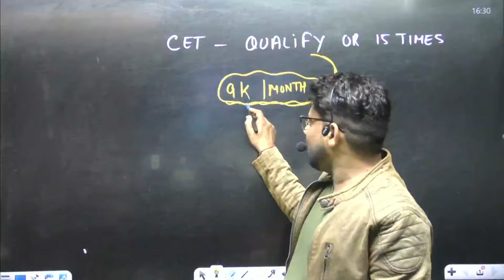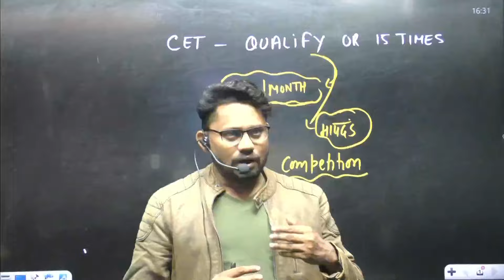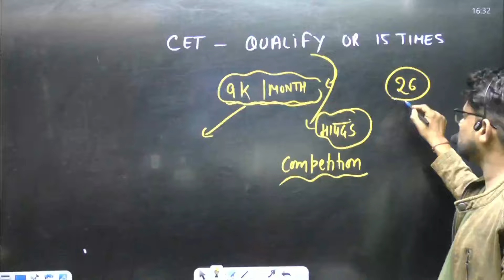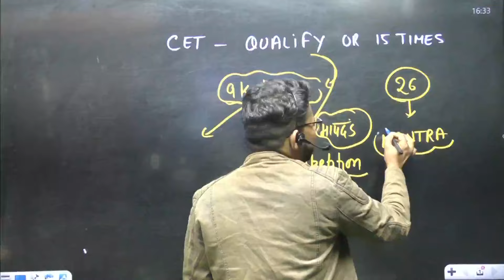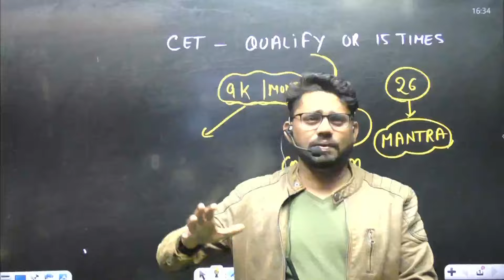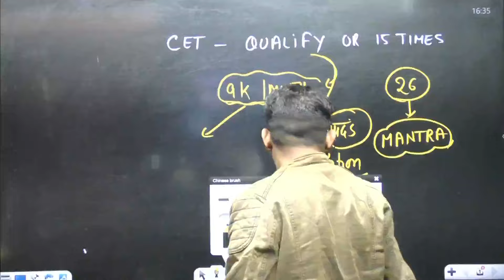hssc new cet 2024 news by Deepak sir